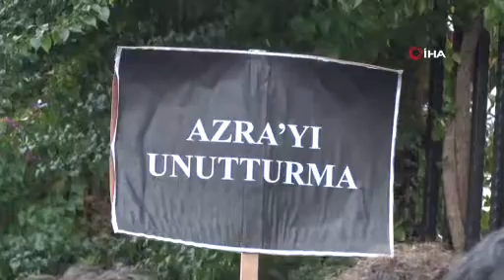Antalya’da üniversite öğrencisi Azra’nın öldürülmesiyle ilgili dava başladı